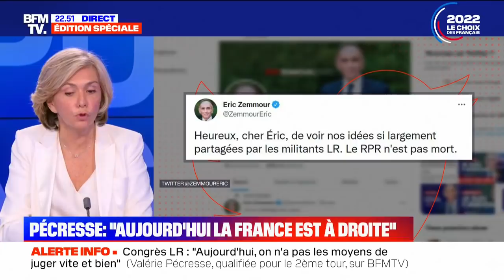Congrès LR: qualifiée, Valérie Pécresse répond aux questions de BFMTV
Valérie Pécresse, candidate finaliste au Congrès Les Républicains, était l’invitée de BFMTV ce jeudi soir après sa victoire au premier tour.